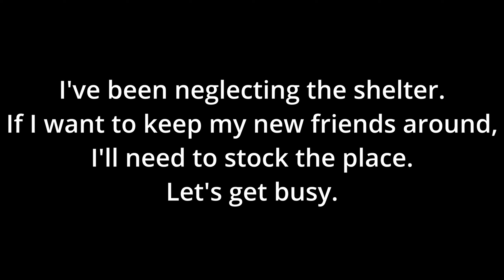Stalker Anomaly: Blondie's Bugout Challenge, Ep62, Day 54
It seems like we have a lot of food but I've done the math and it doesn't look good. I need to focus on stocking up.

Posse up. Stalkers get it done.

I provide this mod as-is, directly copied from the GAMMA modpack (because I couldn't find it standalone anywhere).